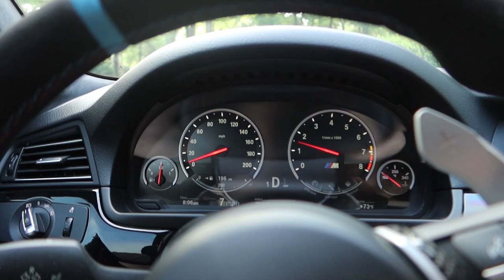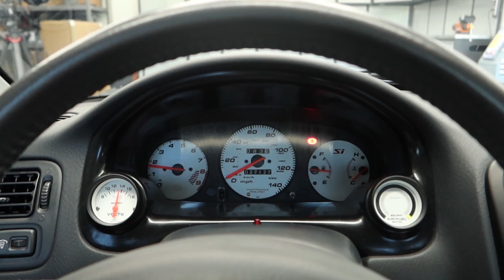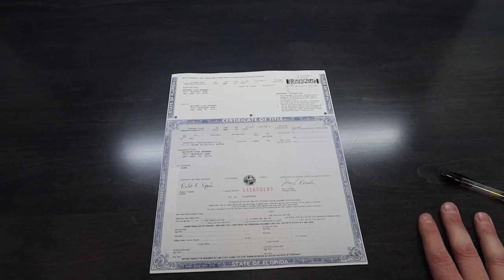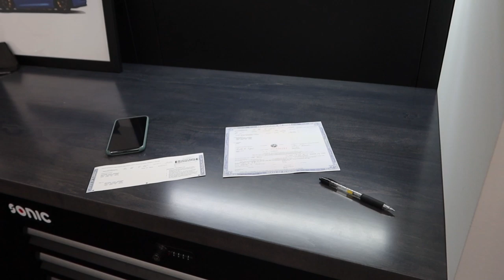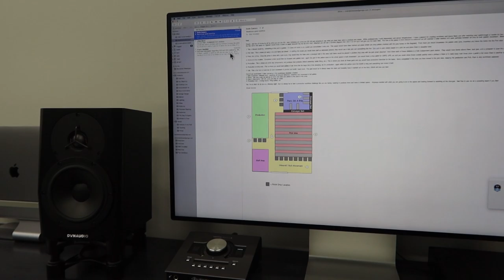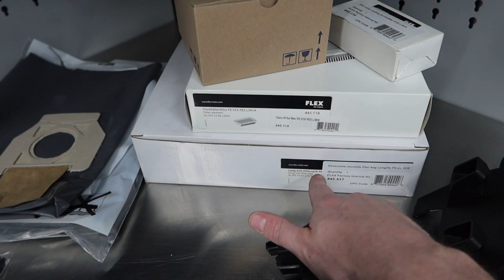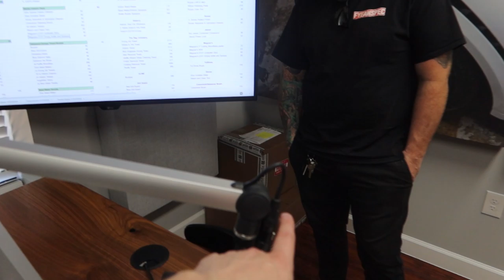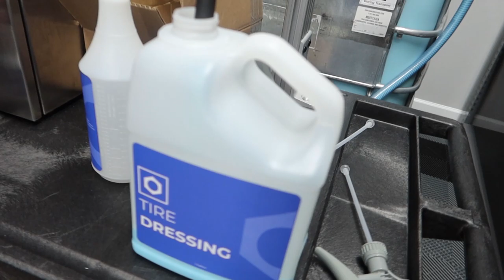M5 Winner Pickup and Hanging Out With Tommyfyeah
The day has finally come, the M5 winner has been picked and he's coming to pick the car up today. It's been a while since I've done a vlog on this channel and since I'm hanging out with Tommyfyeah it'd be a good time to do one. Congrats Jose, all of us here at OGHQ are glad to hand you the keys to your new OG Spec M5.

Everything Else I Use That We Don't Have At OG: